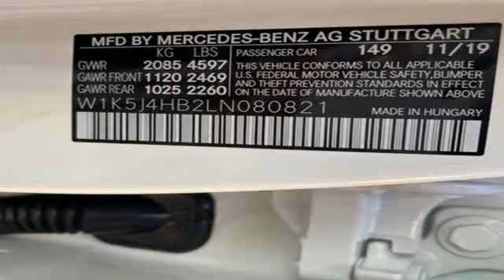2020 Mercedes-Benz CLA Owings Mills MD Baltimore, MD #800523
Year: 2020
Make: Mercedes-Benz
Model: CLA
Trim: CLA 250
Engine: 2.0L I4 Turbocharged
Transmission: 7-Speed Automatic
Color: White
Interior: Silk Beige
Stock #: 800523
VIN: W1K5J4HB2LN080821

Address:
9727 Reisterstown Road